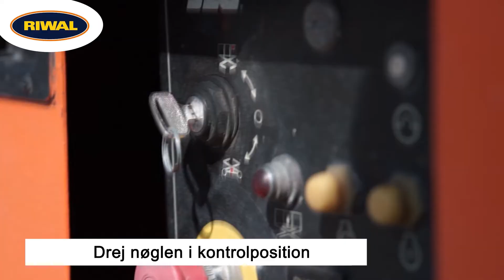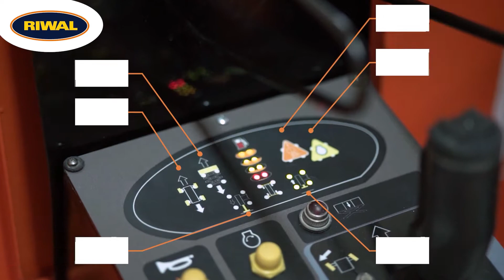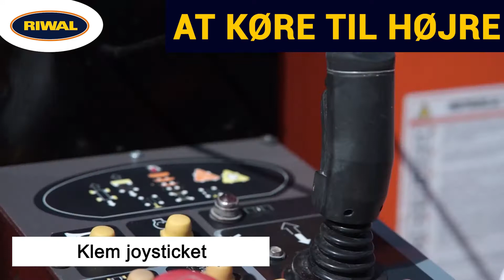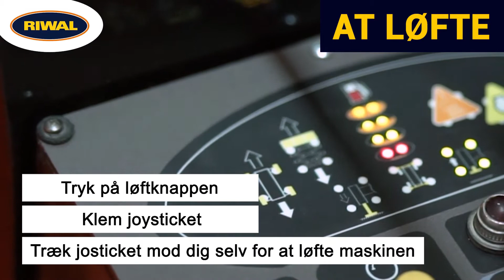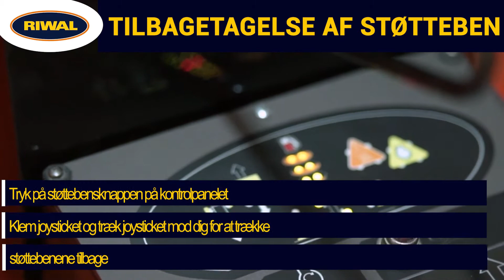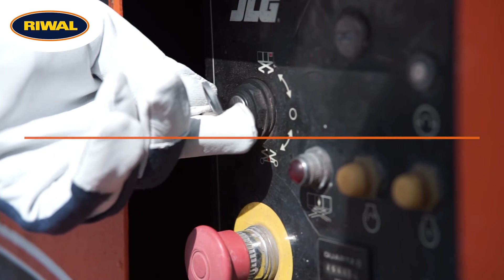JLG 260MRT | Instruktionsvideo | Riwal Danmark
Instruktionsvideo for saxliften JLG 260MRT.

Før man benytter liften er det vigtigt, at være bekendt med liftens funktioner og egenskaber for at sikre sig, at man benytter liften som anvist og dermed minimerer risikoen for uheld eller skader.